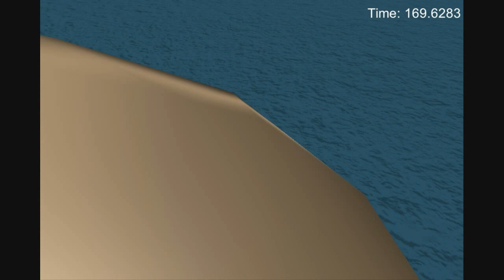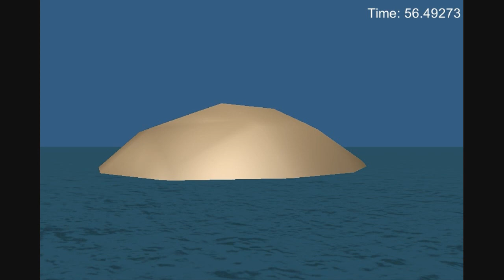Swimming Simulator 2013 Game Review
The PINNACLE of hydro-based gaming. Many great games HAVE swimming physics, but it takes a true classic to make the entire game about this aspect, and then make it fun! I am proud to say SS 2k13 did not disappoint. When I first heard this game existed I jumped from my chair, grabbed my purse, and sped to the nearest GameStop, ignoring all traffic laws. Running into the store, I pushed aside a middle aged woman asking the guy at the counter if they sell "Mile Craft." I ripped my purse from my pajama pocket, threw it on the counter, and stared at the Gamestop employee menacingly. As our eyes locked, our souls intertwined and for that short instance...me and this acne-ridden teenager were one. He nodded at me, ducked under the counter, and came up with a brand new Collector's Edition of Swimming Simulator 2013. This literally just happened.

Other Simulations I've reviewed: Duck Sim 2008/2013, Room Simulator 2014, Tree Simulator 2013, Plant Simulator 2013, Soda Drinker Pro (Soda Drinking Simulation), Goat Petting Simulator, Fly Simulator 2014, Rail Cargo Simulator, Airport Control Simulator, Road Works Simulator, Bungee Jumping Simulator, Blasted Simulator, Boyfriend Training Simulator, VirtualBus, Simulator, Heavy Weight Transport Simulator, Advanced Lawnmower Simulator, Watch Paint Dry (paint watching simulator), Tree Simulator 2013, and many more.

Why listen to me over bigger water-based athletes like IGN, Gamespot, Gamespy, Giant Bomb, Destructoid, or GameTrailers? Well, I don't just review games from the eyes of a technical, professional Michael Phelps. I also review games from the perspective of an actual Aquaman.